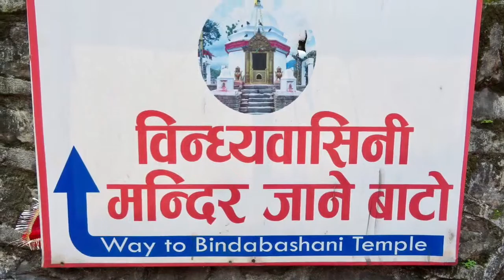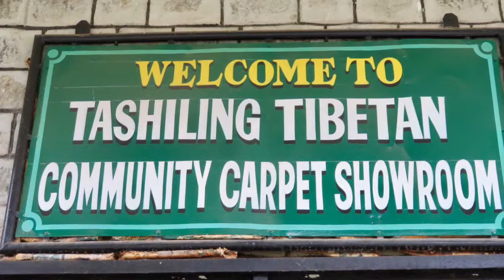Kurintar - Pokhara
Guide: Ishowar Dhungel
            Tour & Trekking Guide